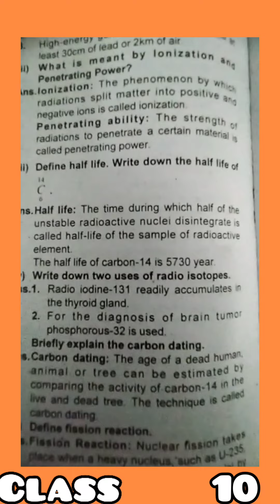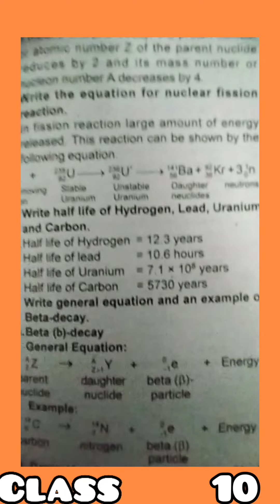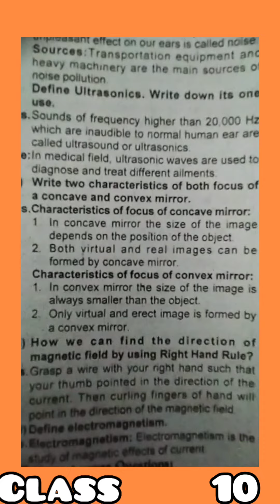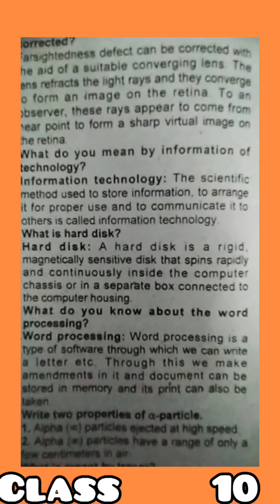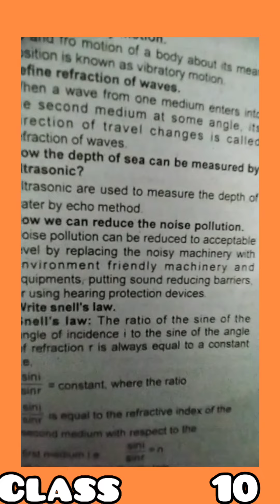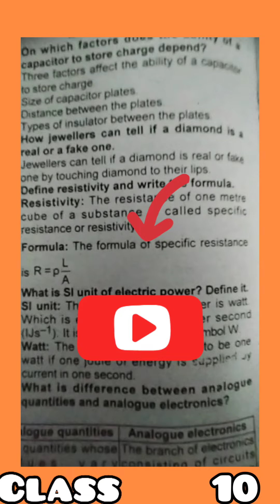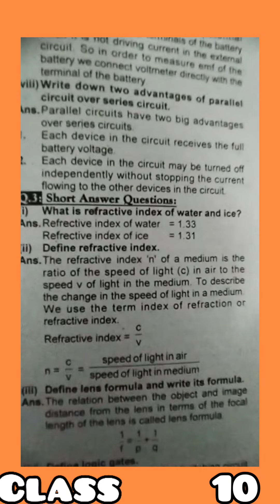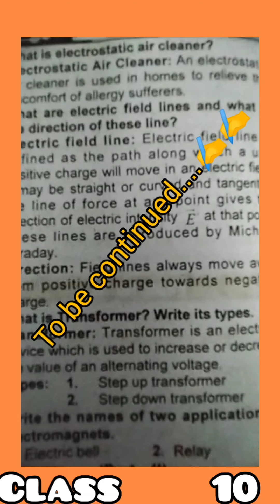Learn important solve objective physics || class10🤗🤗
Hello students..

Now physics is here.

You can learn objective in a very easy way. 💫💫🌜🌜🌜🌜🌜.
.In this video you will see How to learn physics class10 objective. 👌..

.please wait for more easy objective...